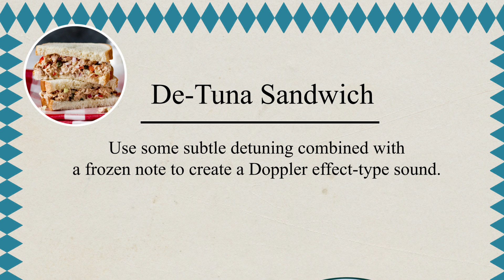De-Tuna Sandwich | Sound Recipes #12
...but can you de-tuna fish? We're about to find out in the latest edition of SoundRecipes. Today, we're bringing a synth's de-tuned oscillator trick to the guitar. The basic idea is to create one sustained note, add an identical sustained note, and then pitch that second note up and down, creating a Doppler-like warble. But how can you do this on a guitar? Get the full recipe and many others

To hear it in the context of a beat, we're using a drum loop from The Kount (link below) and adding some simple bass.